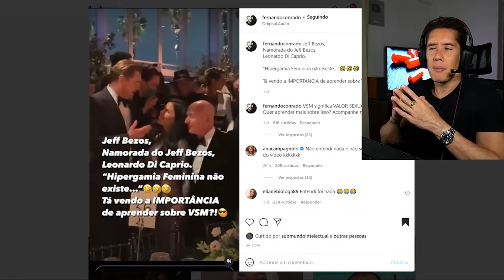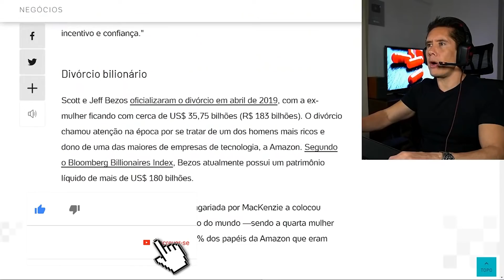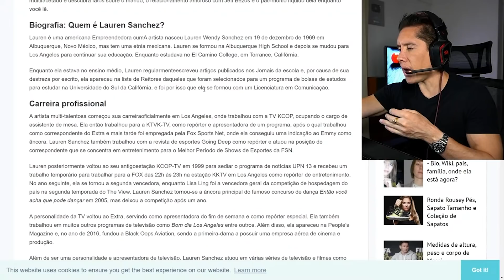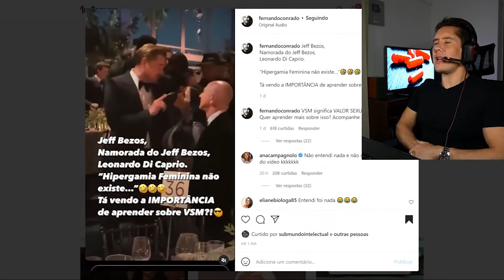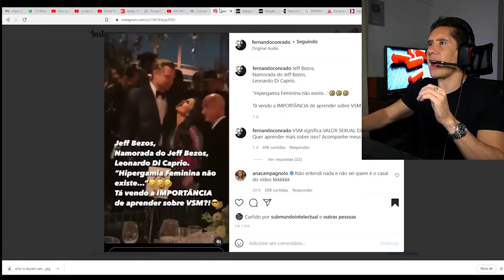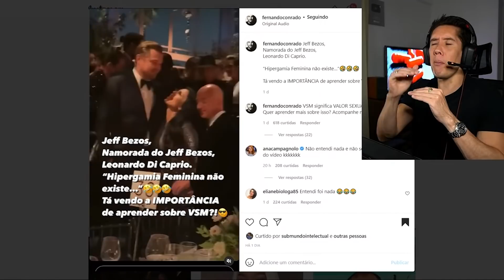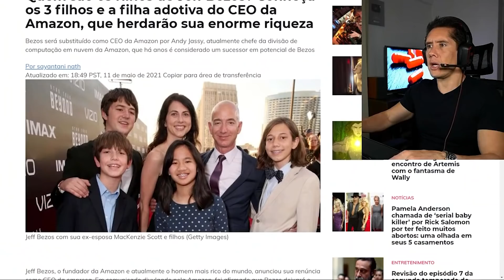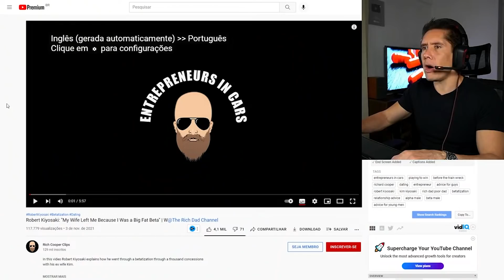Leonardo Dicaprio HUMILHA o BETA Jeff Bezos